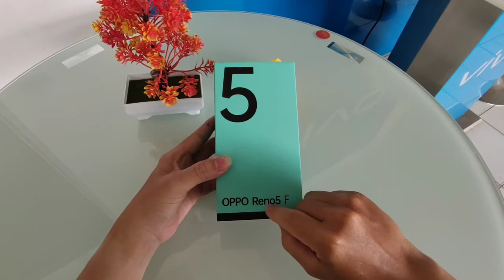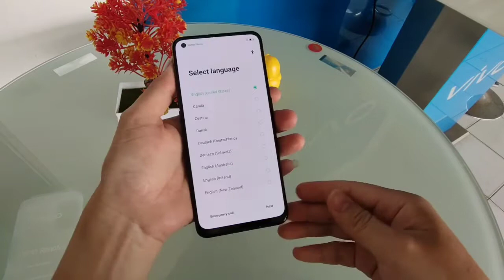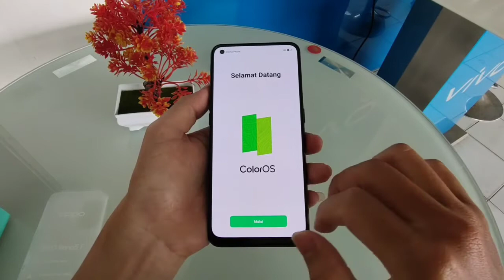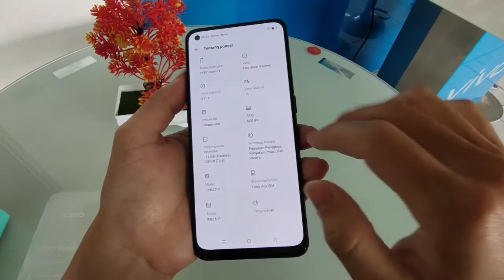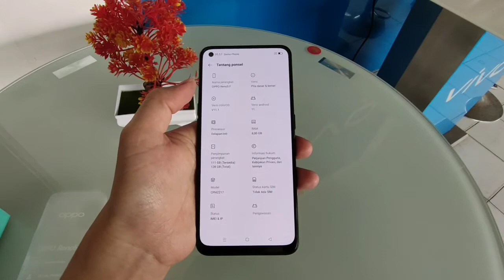TERBARU LAGI!! UNBOXING OPPO RENO 5F INDONESIA!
Oppo reno5f
layar=6,43'' Punch -hole amoled Screen
desain= 7,8mm
berat=172g
prosesor=helio P95
kamera utama=48mp+8mp+2mp+2mp
kamera selfie= 32mp
baterai=4,310mah
pengisian daya=30W VOOC flash charge 4.0
ram=8gb
Rom=128gb
sidik jari=in-Display fingerprint 3.0
sistem=color OS 11 dan android 11
warna=hitam gelombang